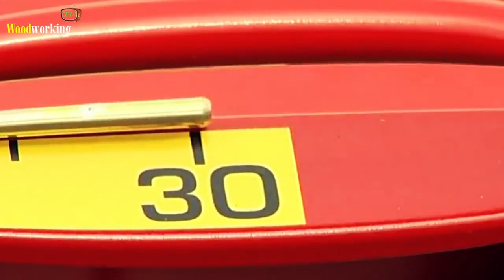WOOD CUTTING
10 Dangerous Homemade Automatic Firewood Processing Machine